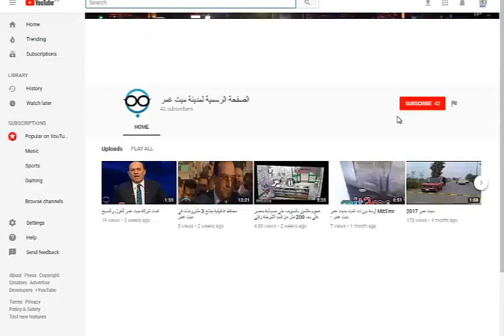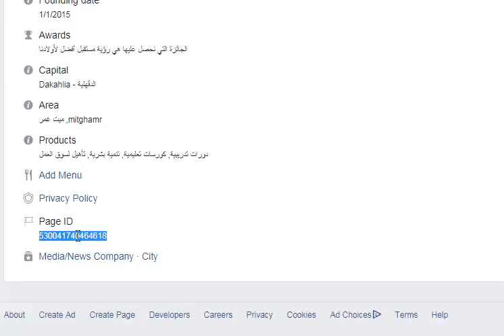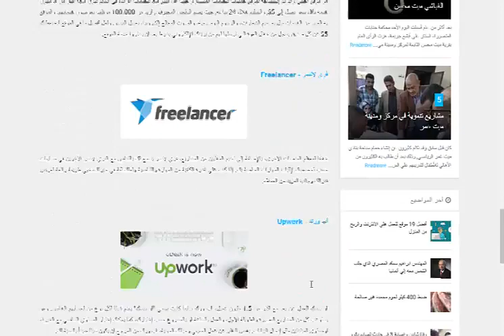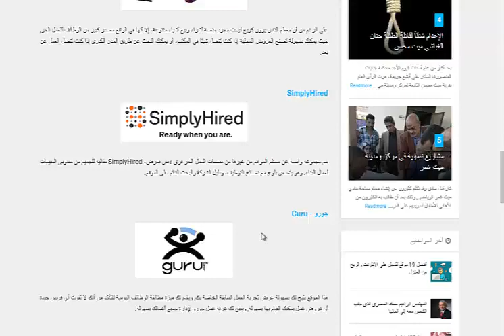كيفية على ID الخاص باليوتيوب وتويتر وفيسبوك